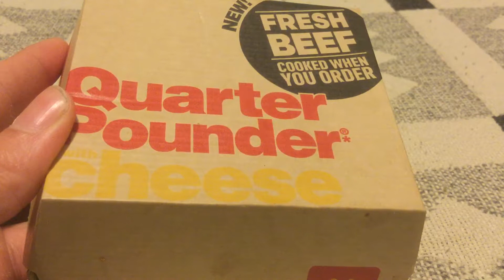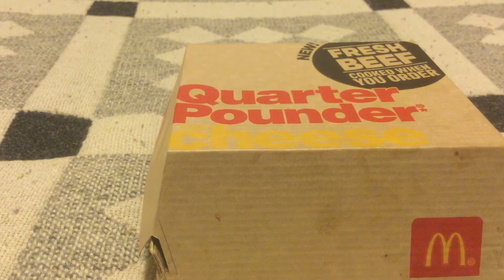McDonald’s quarter pounder with NEW fresh beef review